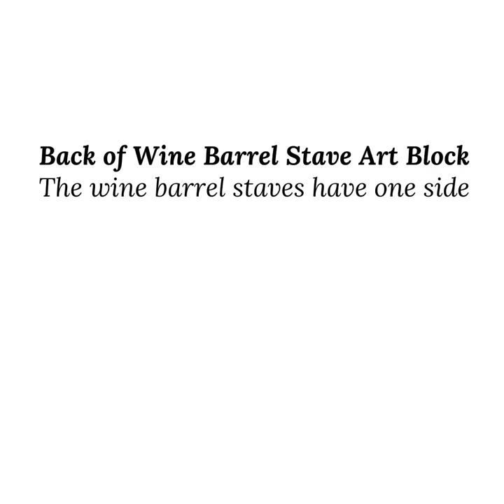Stave Wine Art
Wine Barrel Stave Block Art Philosophical Wine Quotes

Philosophical Wine Quotes

From Writers, Poets, and Scientist who loved wine.

Every barrel has a story. We preserve the natural wine barrel marks and veins to show the authenticity of the life and story of each barrel.

Each stave art block is unique. The art is made from re-purposed wine barrel staves. The wine barrel staves have one side stained from the red wines it held through the years, while the other shows the natural golden oak color.

Size 7.5 x 3.5 inches

Made by USA Vet
Handmade with ♥